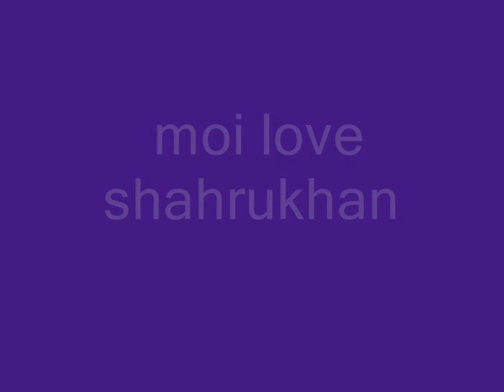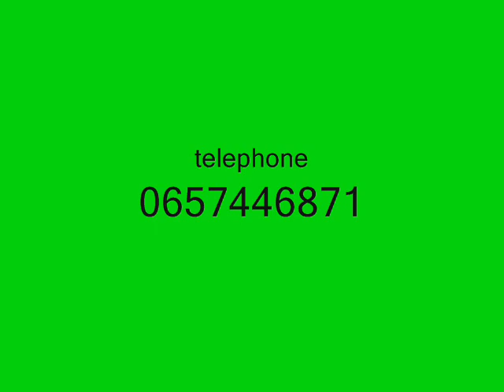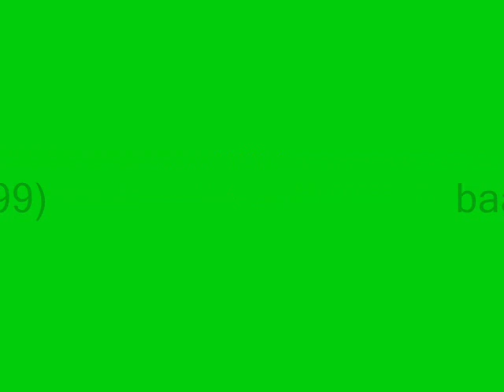o baby (mp3) baadshah 1999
shahrukh khan 1999 et adil 2011